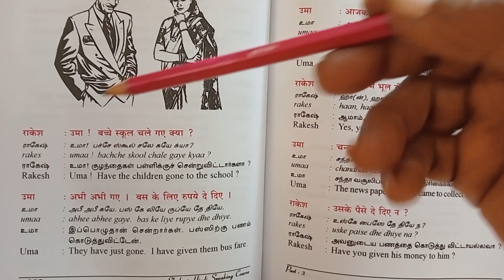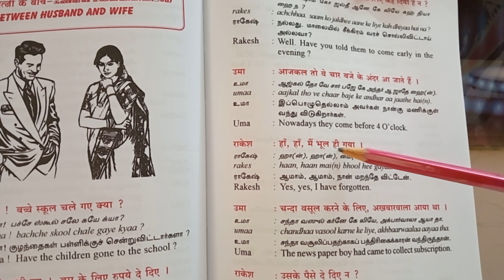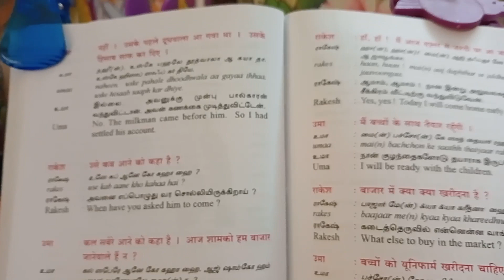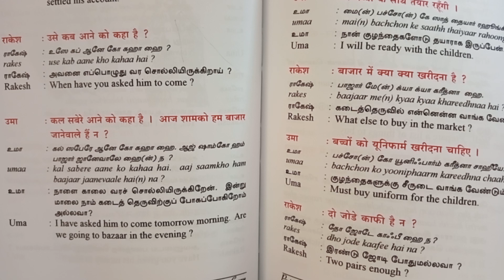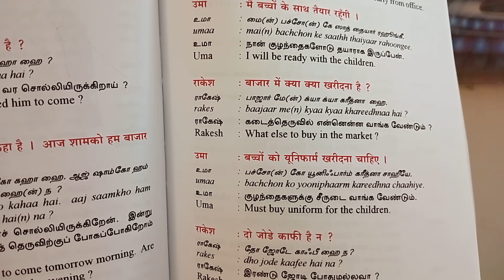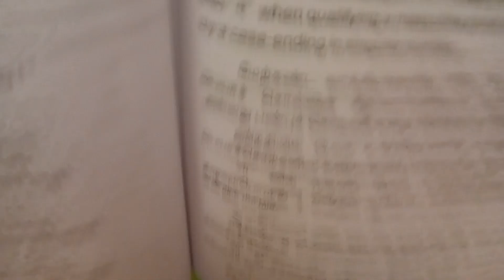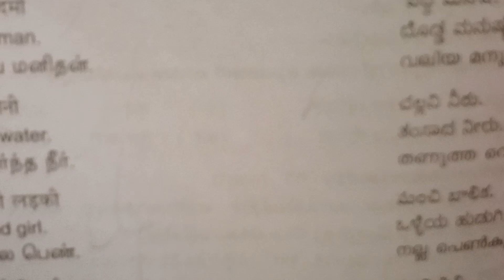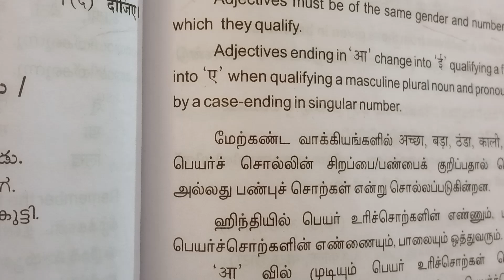5 December 2023 @Anbudan lkn. How to Learn Hindi, Tamil, & English.முன்று மொழிகள் எளிதில் கற்க.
@Anbudan lkn. How to Learn Hindi, Tamil, English. Easily on Line. Spoken& Grammer.
மூன்று மொழிகள் எளிதில் கற்க.
பேச  படிக்க. எழுத.
வாருங்கள். வீடியோ கடைசி வரை பாருங்கள்.
நிறைய பேர் தமிழ் தெரியாமல் இருப்போர், நன்கு தெரிய. படிக்க பேச சுலபம்.
ஆங்கிலம் பேச விருப்பம் உள்ளவர்கள் மறக்காமல் என் சேனல் பார்த்து பயன் பெறலாம்.
Thankyou for Watching.
A conversation & Adjective.
very easy to remember.
Daily using words
https//Face book. com.
https// Instagrame. com.
#@Anbudan lkn. How to Learn Three Languages Easily Online. பேச, படிக்க, எழுத,பார்த்து பயன் பெறுங்கள்.